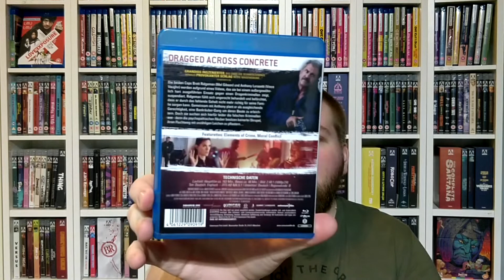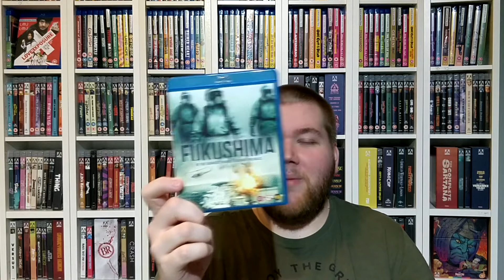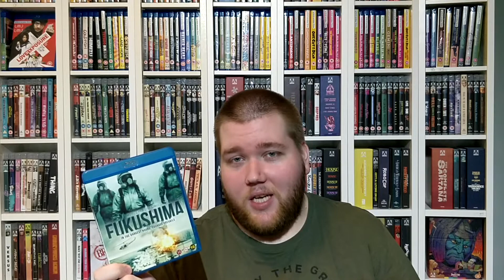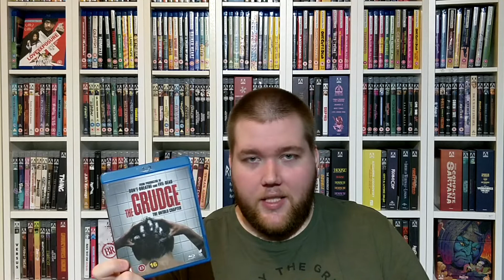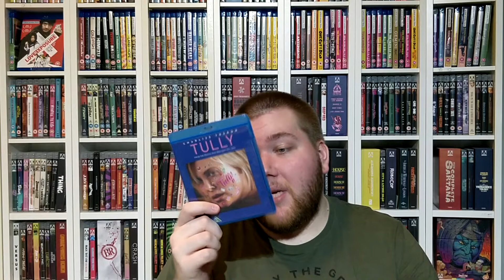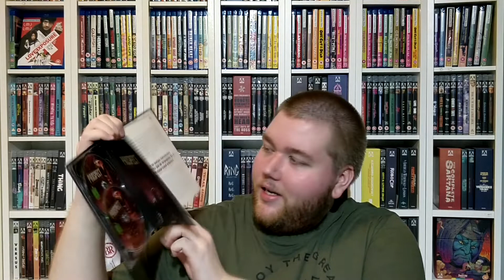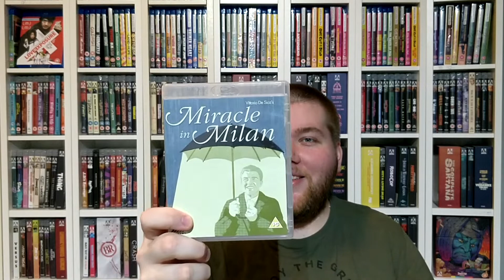EKA MEDIABOOK JA 4K LEFFOJA | TOUKOKUU 2022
Toukokuun aika, joten katsellaas ja kuunneellan mitä tuli hankittua!